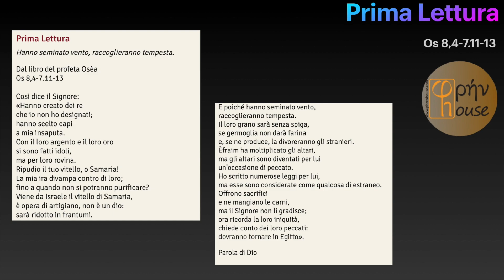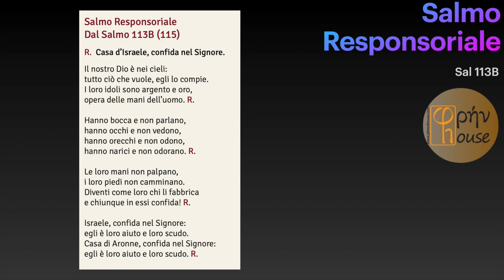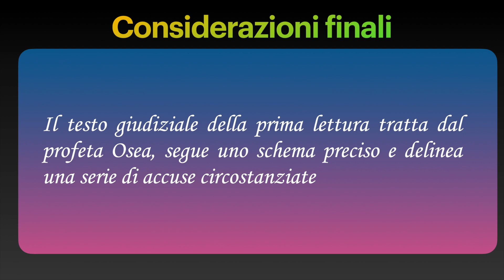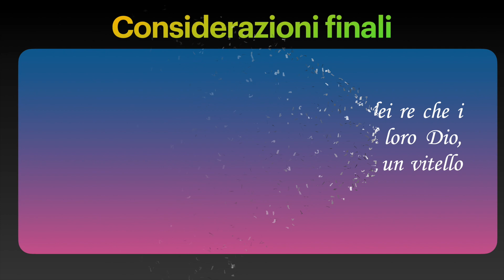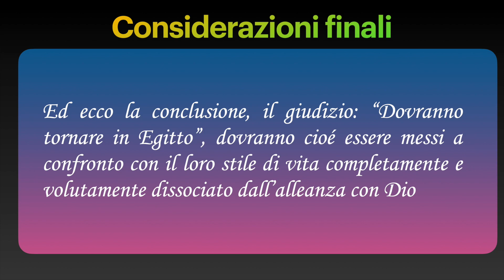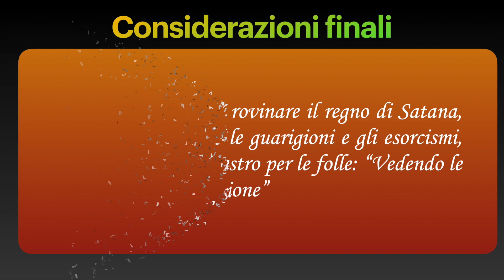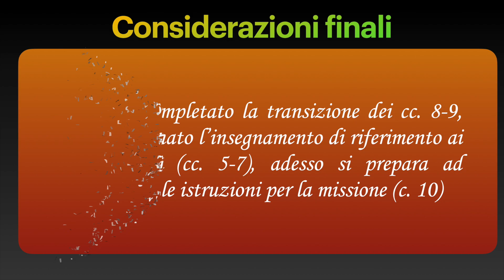Liturgia del giorno 07 luglio 2020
del giorno 07 luglio 2020

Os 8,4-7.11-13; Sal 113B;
Mt 9,32-38: "La Messe è abbondante, ma sono pochi gli operai"

PHRENHOUSE
ringrazia Stefania Cargiolli per la lettura del Vangelo